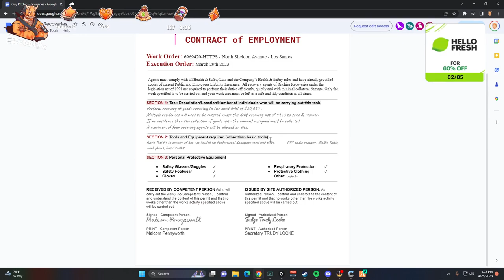Lang, Harry and Denzel go to Salomons house